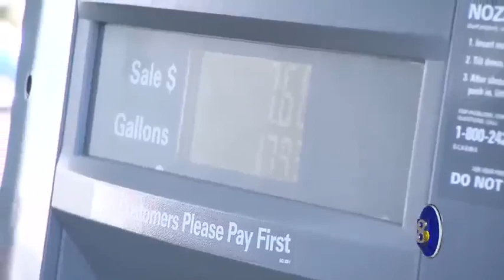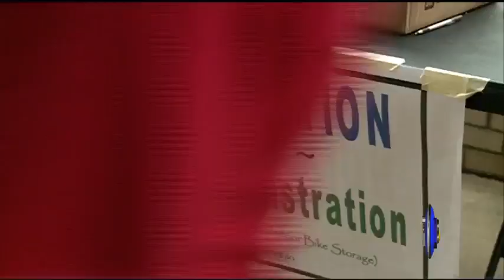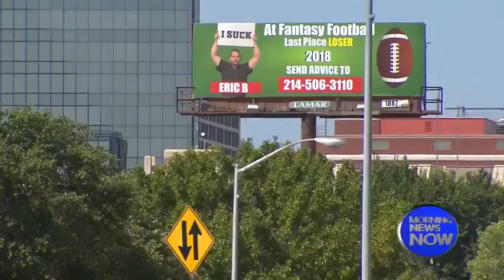Your Morning News Now - 8/22/19